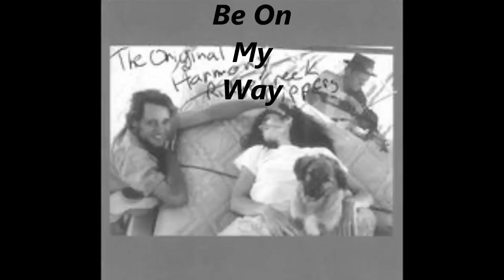The Original Harmony Ridge Creek Dippers - Be On My Way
country, folk

1997